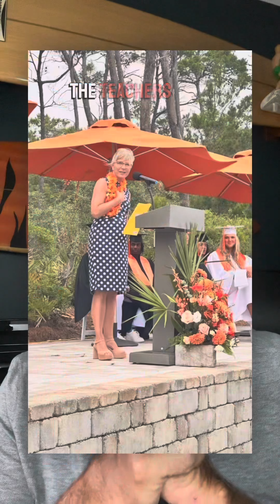Congratulations to the class of 2024! June 2024 Newsletter.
Celebrating the Class of 2024 and Their Incredible Parents!🙏🙏

This month, we are excited to celebrate the remarkable achievements of the Class of 2024. To all the graduates, congratulations on this significant milestone! But today, we especially want to honor the parents who have supported, nurtured, and guided these young adults to this point.

As parents of a 2024 graduate ourselves, we know firsthand the mix of emotions you are experiencing. This time is bittersweet—filled with immense pride for your child’s accomplishments and the poignant realization of an impending new chapter as an empty nester.

Your dedication, love, and hard work have played a crucial role in shaping these graduates into the amazing individuals they are today. We want you to know that we understand and share in your journey. Your efforts and sacrifices have made this moment possible, and you deserve to be celebrated just as much as the graduates.

We extend our heartfelt wishes to you and your graduate for a future filled with success, happiness, and new adventures. Here’s to the incredible journey ahead!